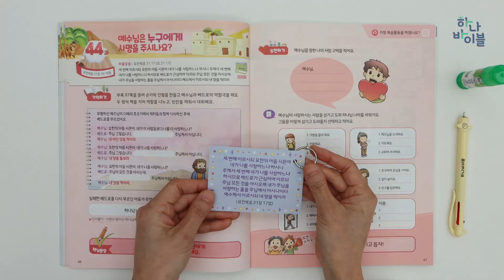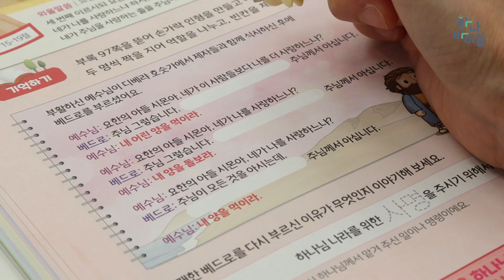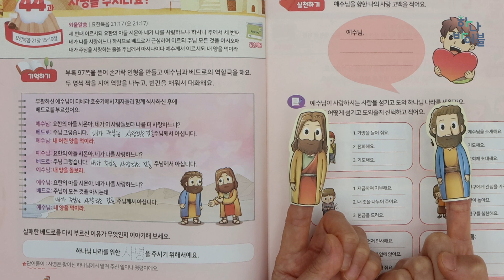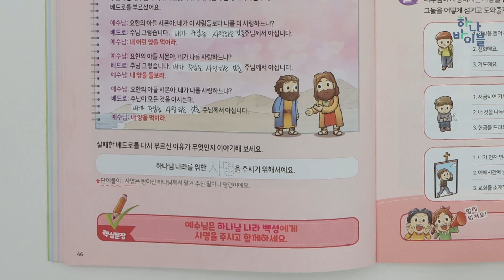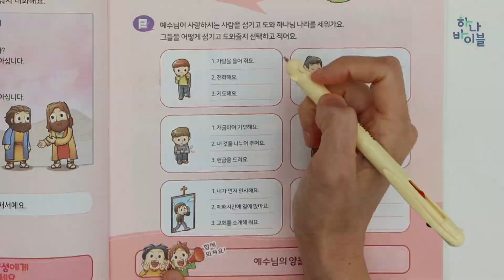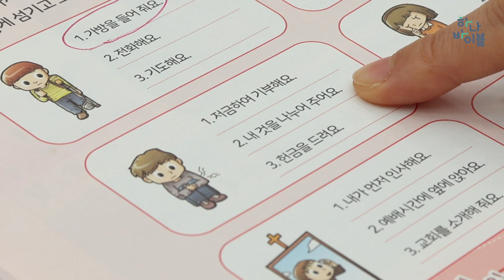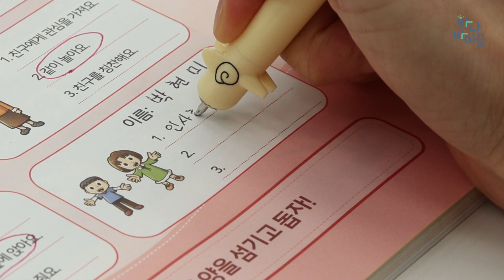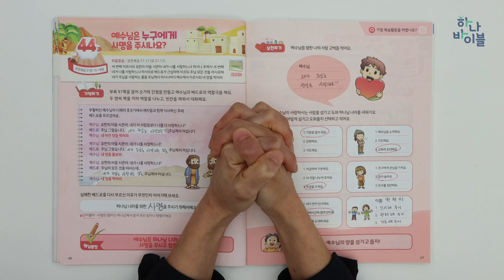44과 유년부 공과시연영상 - 2과정 2학기 하나바이블